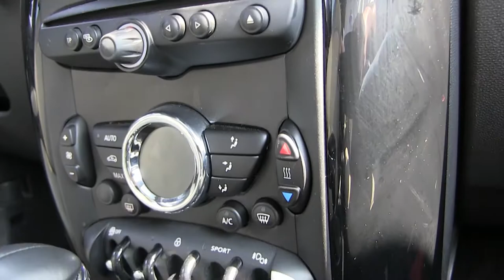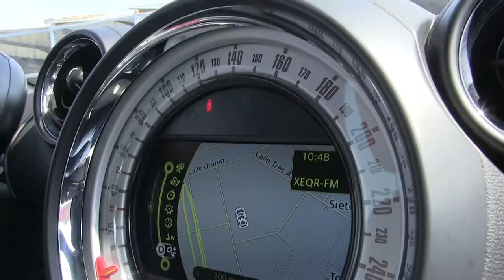Próximo a subastarse - MINI COOPER COUNTRYMAN 2014